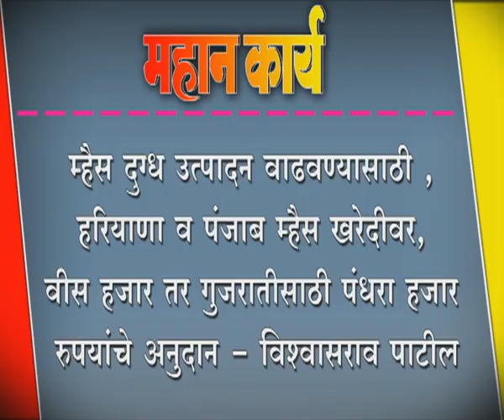ब्रम्हाकुमारी ईश्वरीय विश्वविद्यालय शाखा बाचणी येथे दहीहंडी ,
ब्रम्हाकुमारी ईश्वरीय विश्वविद्यालय शाखा बाचणी येथे दहीहंडी , गोपाळकाला भक्तीमय वातावरणात साजरी